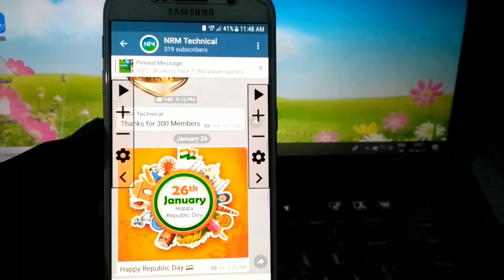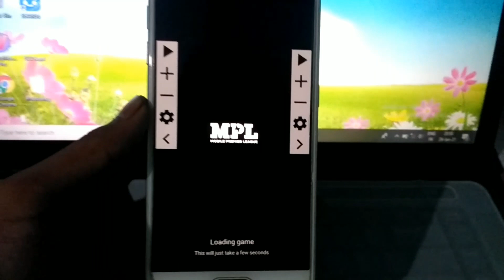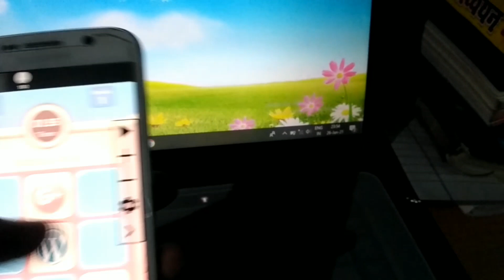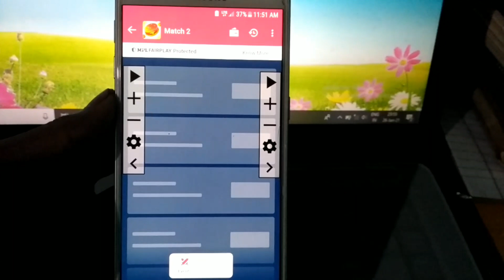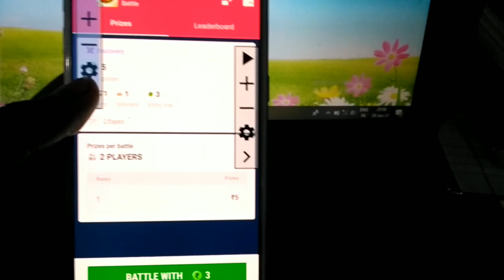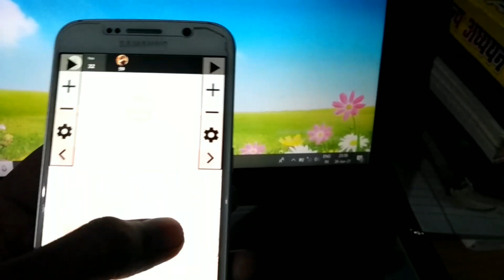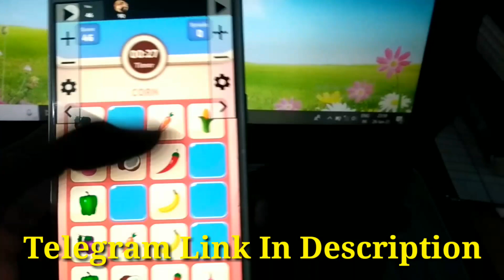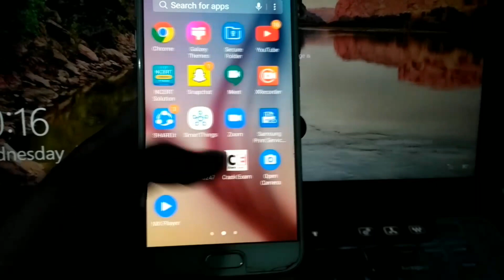MPL Match 2 Hack Tricks || MPL New Latest Trick || MPL Match 2 Game Trick || NRM Technical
💥 (Trick) Earn 10000₹ into paytm Auto winning trick instant payment new app 2020 NRM Technical

Referal code - 6I0V01

1. EARN DAILY PAYTM CASH
 2. EASY WAY TO EARN MONEY ONLINE IN 2020
 3. HOW TO MAKE MONEY ONLINE 2020
 4. best earning apps for android 2020
5. best earning apps 2020
6. best paytm cash earning apps
7. paytm cash kaise kamaye
8. earn paytm cash
9. play games and earn paytm cash money online
10. games khel kar paise kaise kamaye
11. earn money online without investment
12. earn money online for students in india
13. mpl mod apk download link
14. how to earn money
15. mpl sudoku hack trick
16. mpl sudoku tricks
17. new gaming app to earn money
18. Mpl Sudoku Game Mod apk
19. MPl pro sudoku hack trick
20. Sudoku Game Mod apk MPl
21. Match 2 game Hack

➡Make Money Online Plzz gaming earning app, gaming earning app Paytm,
 gaming earning app 2020 without investment, gaming earning app Paytm cash,Mpl

Nitin Rathore Owner Of ( NRM Technical )